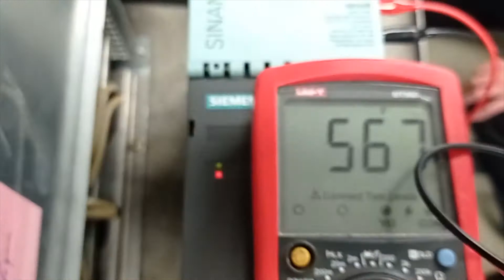AC6516 Блок питания SIEMENS 6SL3130-7TE21-6AA3 27А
Испытание блока питания SIEMENS 6SL3130-7TE21-6AA3 27А после ремонта

ИНФОРМАЦИЯ

АМПЕР СЕРВИС